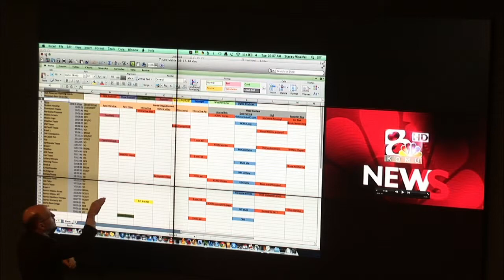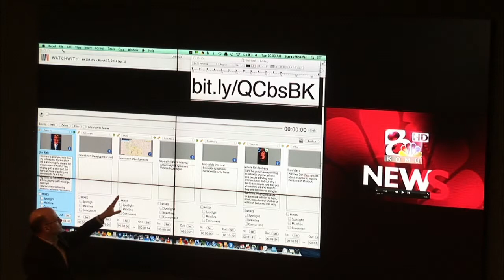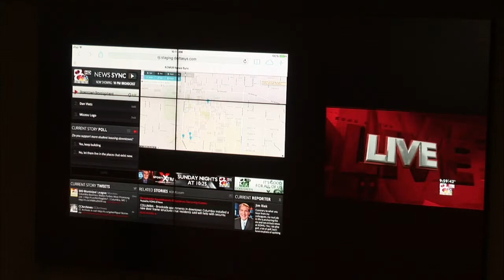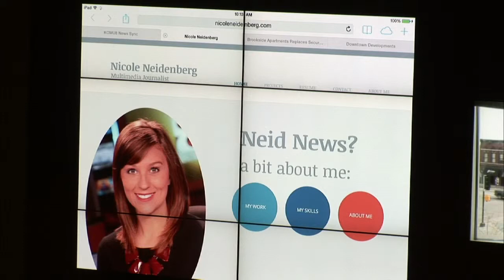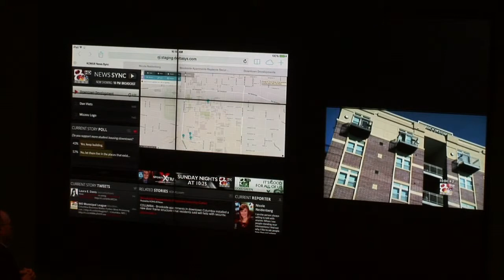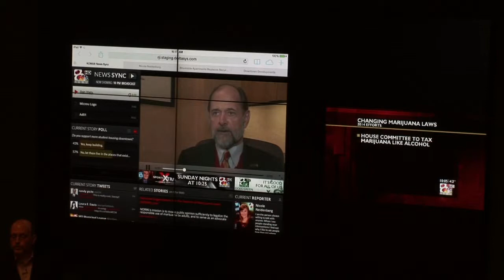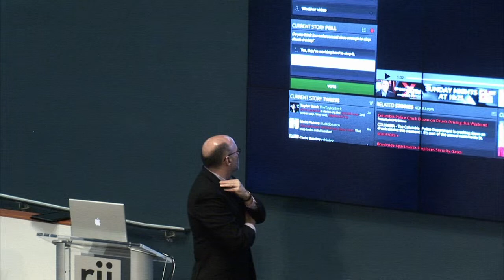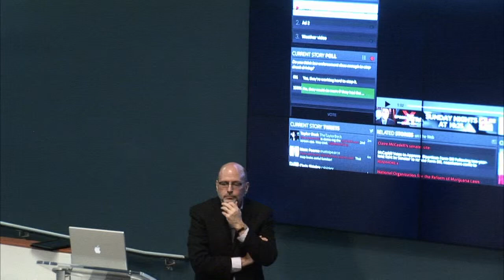Stacey Woelfel: Finding and putting TV news on the second screen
Stacey Woelfel

News Director, KOMU-TV; 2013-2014 Reynolds Fellow, Reynolds Journalism Institute

The commercial station serves as the teaching laboratory for the Missouri School of Journalism. Students at KOMU-TV are the reporters, producers, writers, photographers and editors of six daily newscasts that go head to head with competing newscasts in the market. He is also a Reynolds Fellow at the Reynolds Journalism Institute. His fellowship project involves developing a richer TV news broadcast experience through second-screen engagement.

Woelfel is the past national chairman of the Radio Television Digital News Association (RTDNA), a member of the national board of directors of the Carole Kneeland Project, a member of the board of governors of the Mid-America chapter of the National Academy of Television Arts and Sciences, and a member of the board of the Food Bank for Central and Northeast Missouri.